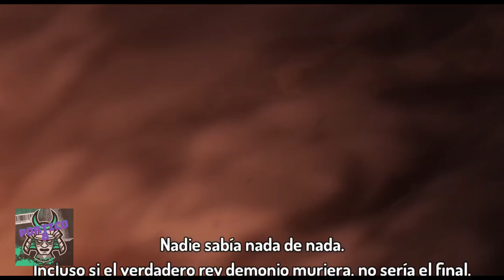ISHURA un anime que no te puedes perder en STAR+ ---- PORTICO 8----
Como todo programa de portico, te traeremos las noticias del anime y en esta ocacion te hablaremos de uno que puedes encontrar en la plataforma de STAR+